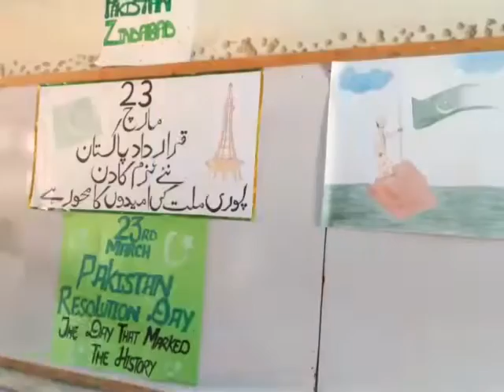Government Girls College Block-K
Celebration of Pakistan day at G.D.G.C  block K North Nazimabad in the supervision of professor seema Chughtae